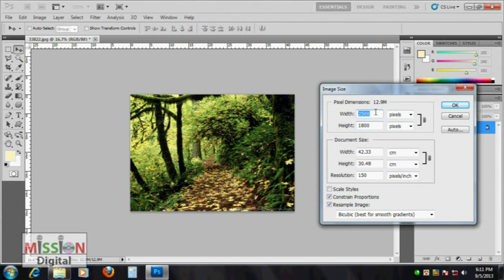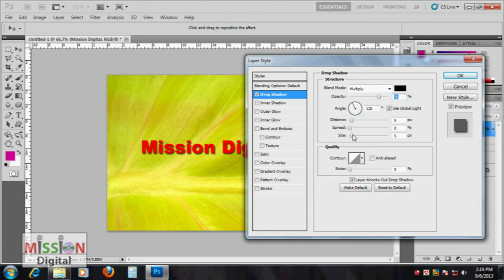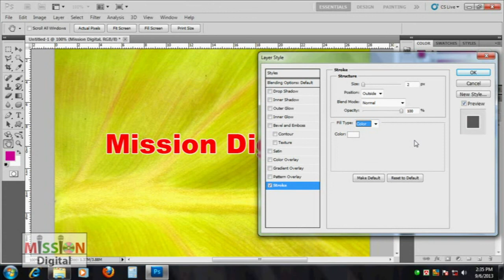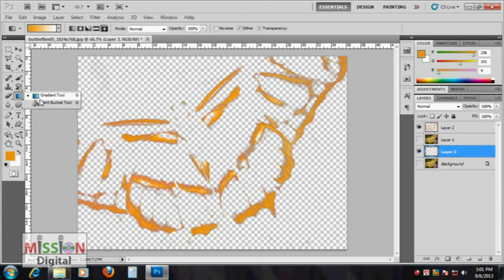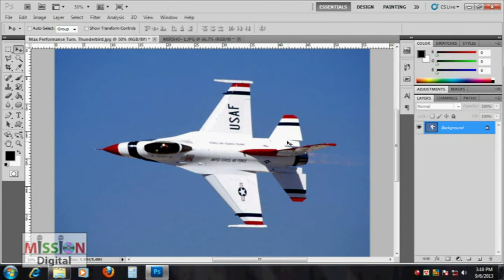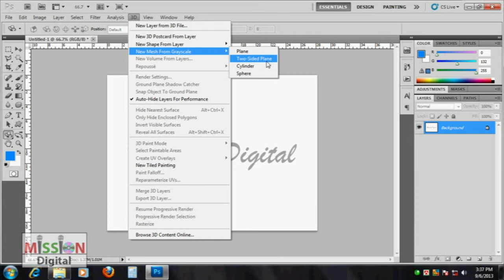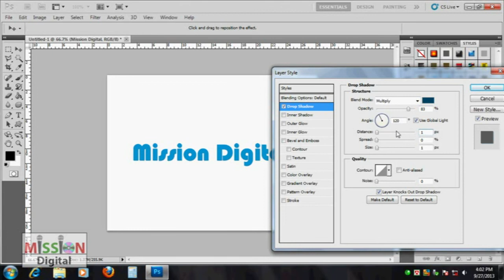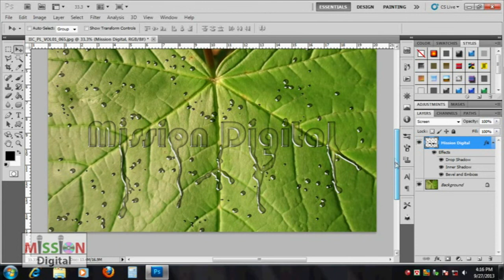Adobe photosohp Bangla Tutorial.Part-2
Adobe Photoshop Tutorial Part- 2. Adobe Photoshop is most important software for print industry. Any document as like as visiting card,photo,poster,envelop,carton,packet ,magazine,books,cover need this Photoshop software.